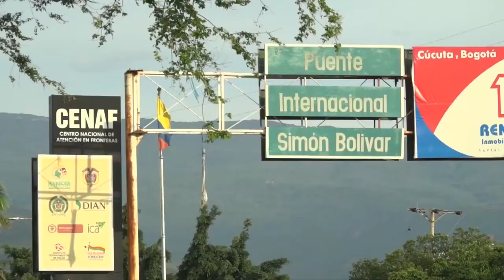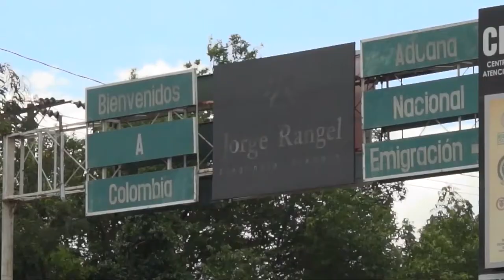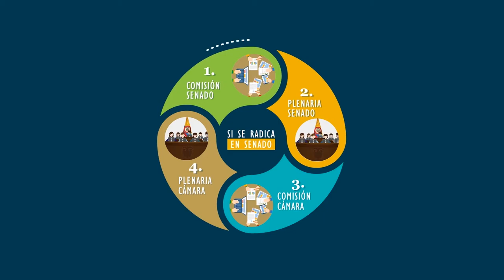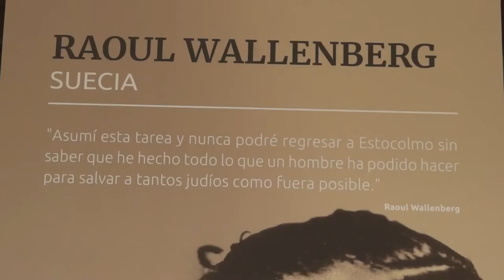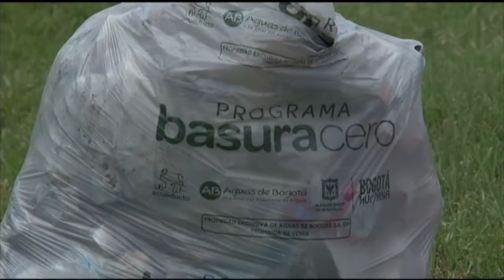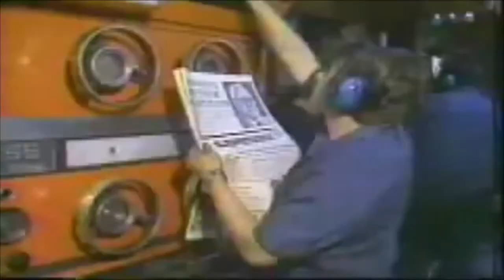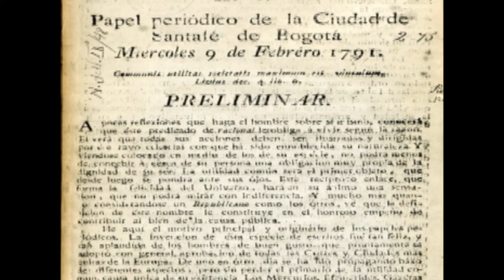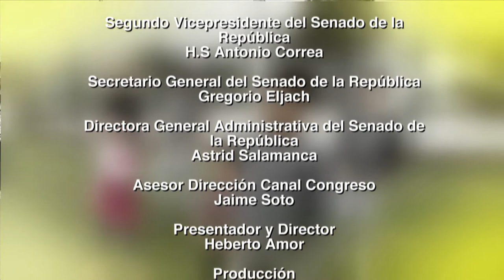Voces del Senado TV / Problemática de las basuras en Bogotá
La crisis de las basuras en Bogotá, la situación de la frontera Colombo venezolana, plazos del censo por internet y el balance del primer año del código de policía se detalla en Voces del Senado.